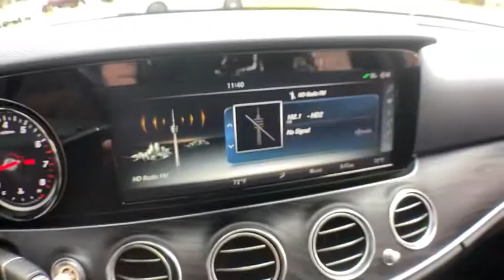2017 Mercedes-Benz E-Class Salem, NH, Newburyport. MA, Andover, MA, Haverhill, MA, Methuen, MA 20K-P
Black Used 2017 Mercedes-Benz E-Class available in Salem, New Hampshire at Smith Motor Sales of Haverhill. Servicing the Newburyport. MA, Andover, MA, Haverhill, MA, Methuen, MA area.
2017 Mercedes-Benz E-Class E 300 - Stock#: 20K-P3846 - VIN#: WDDZF4KB5HA207782